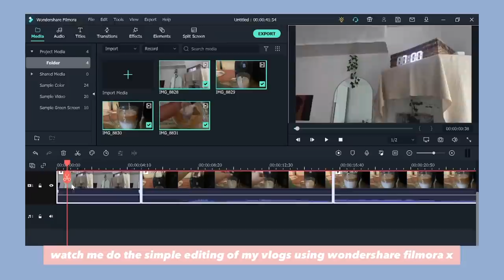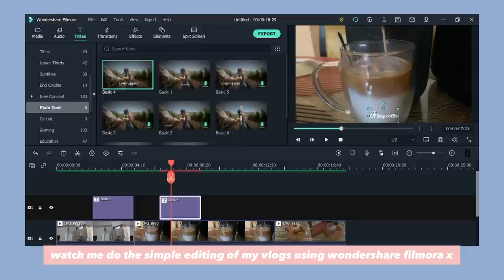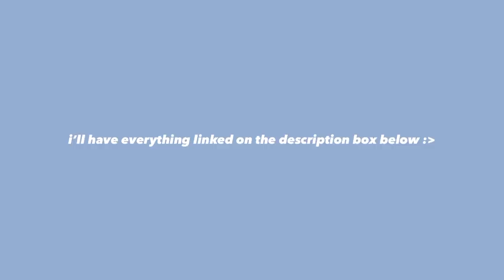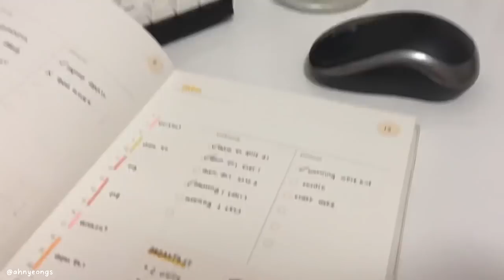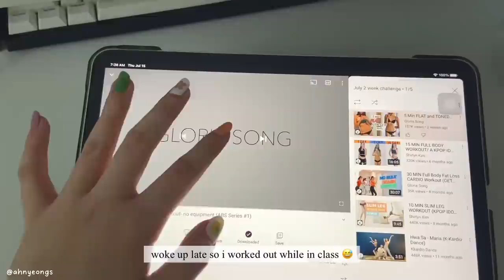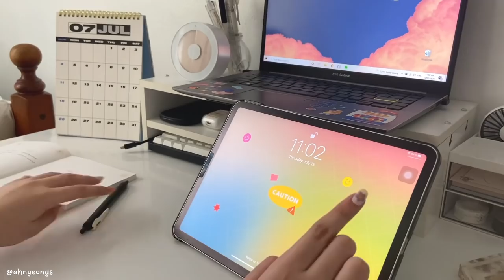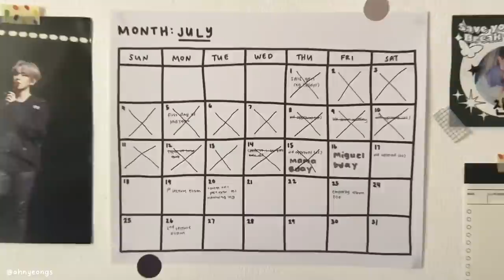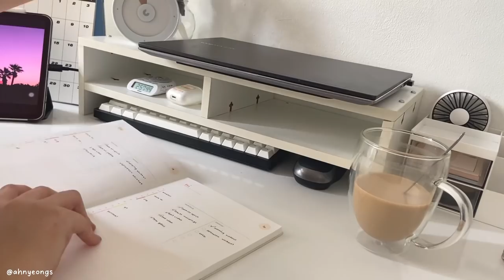study vlog 💻 | online lectures, assignments, and coffee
bgm president

❓ faq:
name, age - cedie, 19 y/o
year, course - 1st yr uni, bs biology
country - philippines
laptop - asus vivobook s14
tablet - ipad pro 2021 (with apple pencil 2)